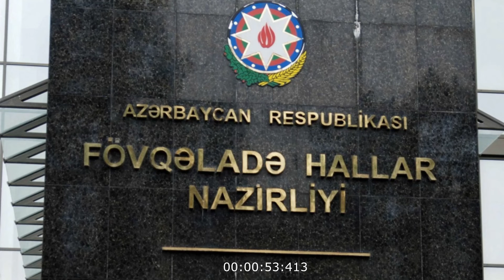SON XEBERLER! FHNintim görüntüləri yayılan qadın əməkdaşı intihar edib?Polkovnikə paxıllıq edənlər..